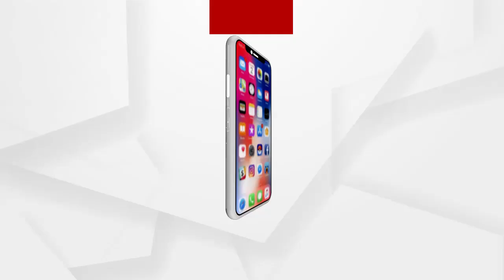ପ୍ରତିକ୍ରିୟା ରଖିଲେ ସ୍ୱାସ୍ଥ୍ୟ ବିଭାଗର ଅତିରିକ୍ତ ଶାସନ ସଚିବ ପ୍ରଦୀପ୍ତ ମହାପାତ୍ର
କୋଭିଡ ଟୀକାକୁ ନେଇ ପ୍ରତିକ୍ରିୟା ରଖିଲେ ସ୍ୱାସ୍ଥ୍ୟ ବିଭାଗର ଅତିରିକ୍ତ ଶାସନ ସଚିବ ପ୍ରଦୀପ୍ତ ମହାପାତ୍ର । କହିଲେ ଏବେ ସୁଦ୍ଧା 3 ଜଣ ଟୀକା ନେଇସାରିଛନ୍ତି । ସମସ୍ତେ ଅବସର୍ଭେସନରେ ଅଛନ୍ତି । ଆସନ୍ତାକାଲି ରବିବାର ଥିବାରୁ ଟୀକା ଦିଆଯିବ ନାହିଁ । ସୋମବାର ଠାରୁ ଟୀକା ପୁଣି ଆରମ୍ଭ ହେବ । ଜାନୁଆରୀ 25 ସୁଦ୍ଧା ସମସ୍ତ କୋଭିଡ ଯୋଦ୍ଧାଙ୍କୁ ଟୀକା ଦିଆଯିବ.